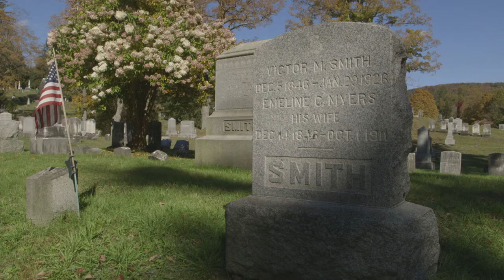Woodlawn Cemetery | Path Through History | WSKG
WOODLAWN CEMETARY | CHEMUNG COUNTY

Woodlawn Cemetery, located in the city of Elmira, was chartered by the State of New York in 1858.  Designed by noted architect Howard Daniels, its plan follows  the "rural cemetery" concept that influenced its park-like feel.

Buried amidst the quiet trees, landscapes and vistas of this tranquil location reside notables such as humorist Mark Twain, abolitionist Rev. Thomas Beecher, former slave and cemetery caretaker John W. Jones, and sports hero and Heisman Trophy winner Ernie Davis.

The adjacent Woodlawn National Cemetery holds the graves of over 5,000 local veterans as well as nearly 3,000 Confederate prisoners of war who died at the nearby Civil War prison, sometimes referred to Helmira. Both cemeteries were added to the National Register of Historic places in 2004.

A place to reflect on those who came before -- Woodlawn cemetery is one more stop on New York's Path Through History.

Photos Courtesy of:
The Chemung County Historical Society